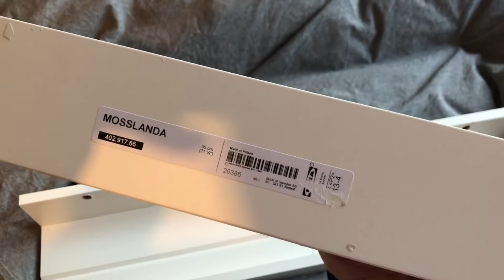IKEA HACKS COMPILATION 2022 | Super Affordable DIY Home Decor + IKEA Furniture HACKS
Today we're doing IKEA hacks! I have ideas for you what you can do with the IKEA KALLAX, IKEA LACK, IKEA FLADIS,  IKEA DRÖNJÖNS, IKEA BEKVÄM, IKEA BESTA, IKEA KORKEN, IKEA MARIUS, IKEA RAMSHULT,  IKEA SKÖNJA, IKEA RIBBA IKEA TRAMPA, IKEA TROMMA, IKEA VARIERA and IKEA MOSSLANDA - all ideas are special and easy to imitate.

more TRYTRYTRY?